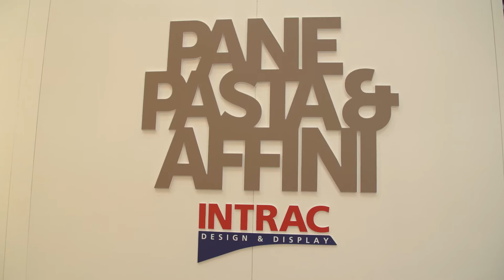GIORNO 3: BOOK CAFFE' & BAKERY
Il Caffè centrale, il Book Caffè e l’area Pane, Pasta & Affini sono spazi relazionali ed esperienziali che rispondono a nuovi format di vendita e alle nuove esigenze dei consumatori, analizzate dalla 3° ospite del Future Store Forum, Daniela Ostidich, consulente di marketing strategico.